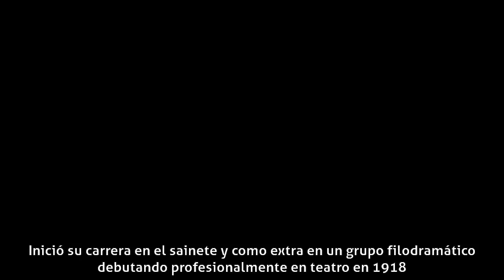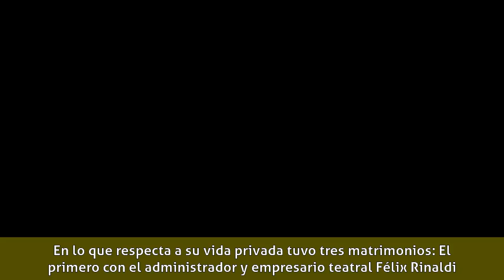Leonor Rinaldi - Carrera